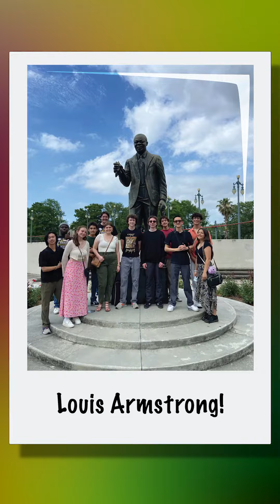Preservationists in New Orleans 2024!